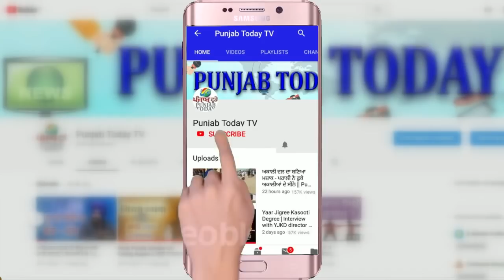अनुराग ठाकुर और रवनीत बिट्टू के बीच दंगल, किसने की गद्दारी? Anurag Thakur | Ravneet Bittu